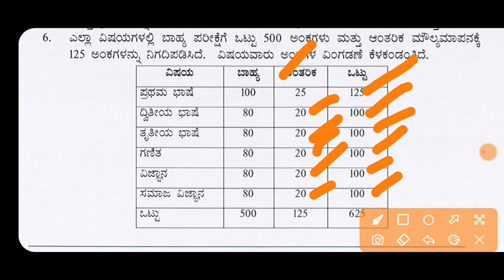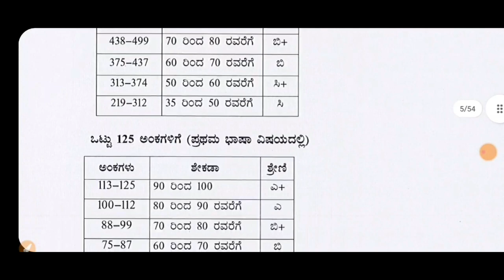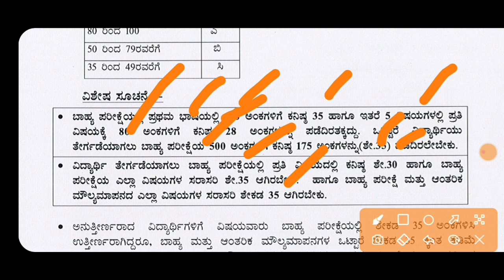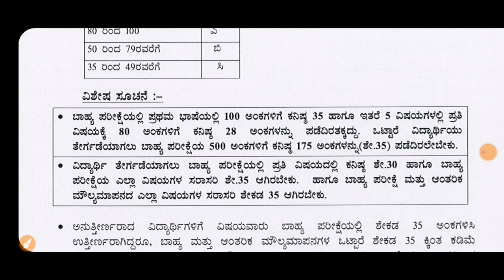SSLC EXAM BIG NEWS | LATEST UPDATE |KARNATAKA | EDUCATION DEPARTMENT | SSLC BOARD|students solution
Upi id:hatersvtu@ybl